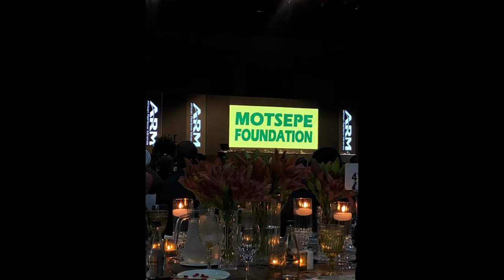Attending Dr Patrice Motsepe foundation event with King Misuzulu ka Zwelithini